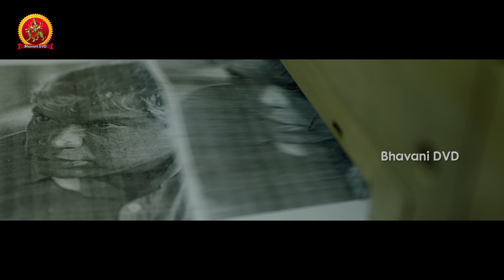తండ్రి చనిపోతే ఆ బాధ ఎలాగ ఉంటుందో చూడండి - Athadey Movie Scenes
Watch Athadey Telugu Movie Scenes

Starcast: Dulquer Salmaan, Neha Sharma, Dhanshika, Arthi  Among Others
Directed by: Bejoy Nambiar.